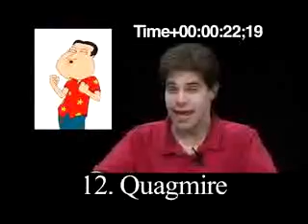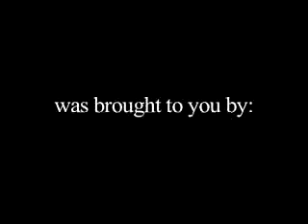模仿100個聲音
哇靠~~模仿真厲害ㄟ